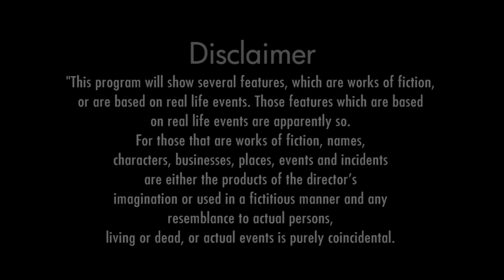IndiaTomorrow: ReachfortheStars The Last Letter - A Film by Hansal Mehta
A Hansal Mehta vision and with a letter written by Rohith Vemula. 'reachforthestars: The Last Letter' is a short presentation focusing on the difficulties that Rohith Vemula faced as a student or could be as a Dalit. He was an Indian PhD student at the University of Hyderabad who committed suicide on 17 January 2016. Here's his last letter.